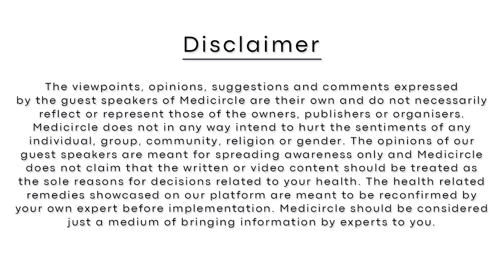What is Glaucoma and Why it is important to know your Eye Pressure